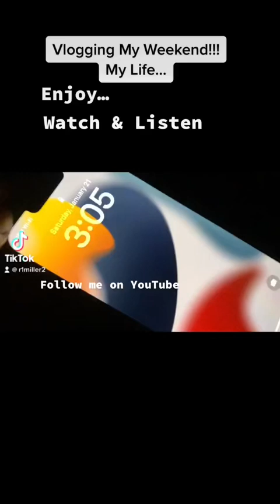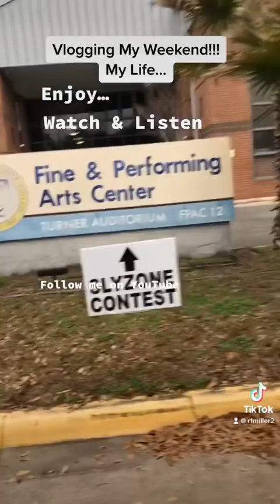MY 1ST SHOW OF 2023 VLOG! The Beautysinbeastmode